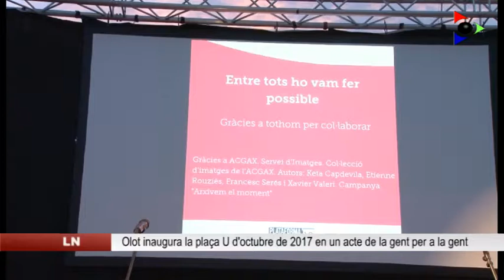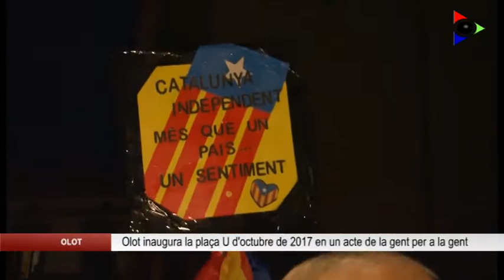Olot inaugura la Plaça de l’U d’octubre de 2017 en un acte de la gent per a la gent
La inauguració de la Plaça de l’U d’octubre de 2017 d’Olot va ser el centre neuràlgic de les diferents inauguracions que van reproduir-se si fa no fa a la mateixa hora a diversos municipis de la Garrotxa per commemorar el referèndum sobre la independència de Catalunya. L’acte celebrat a Olot va omplir la plaça rebatejada de veïns de la ciutat i de pobles garrotxins. Alguns d’ells van explicar en públic la seva experiència i els seus anhels.